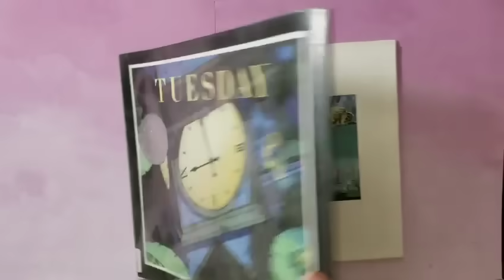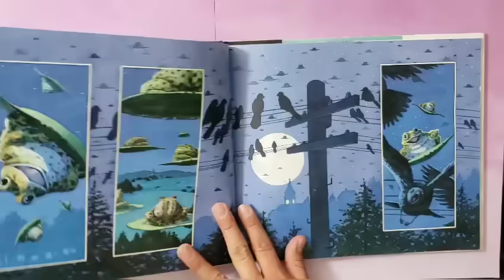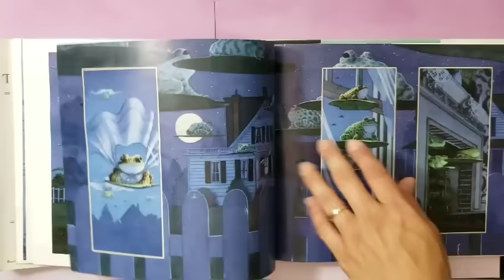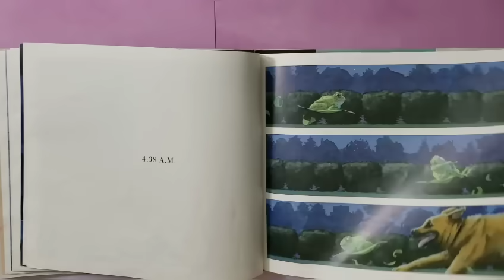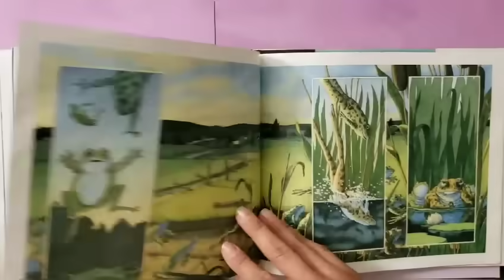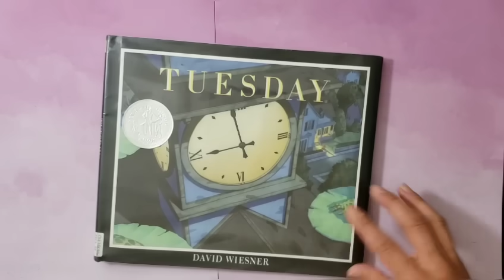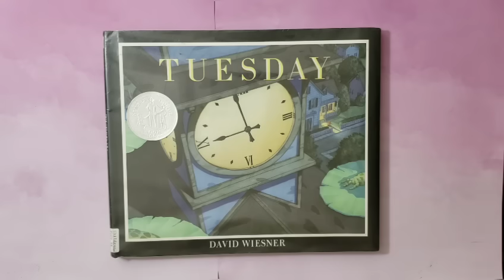Tuesday book read aloud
By David Weisner